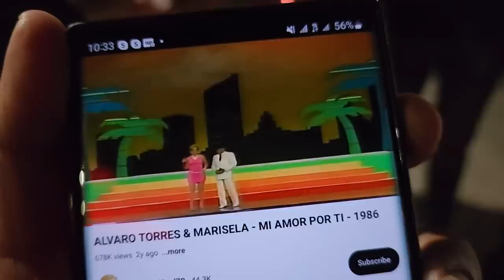La plaga no podia creer que El Salvadoreño Alvaro torres cantó con Selena Quintanilla.